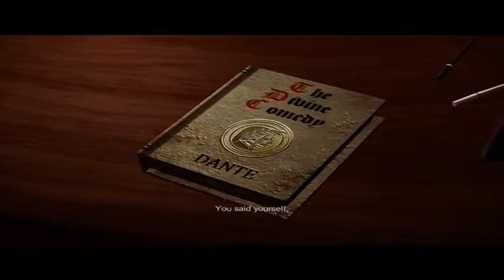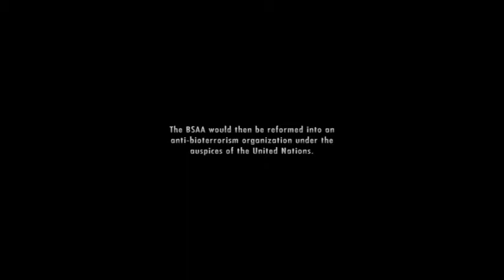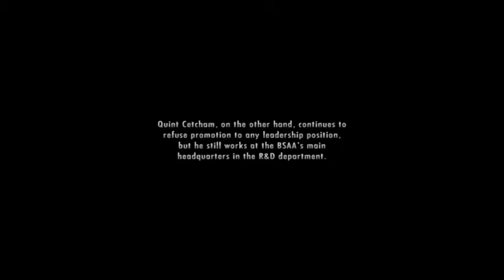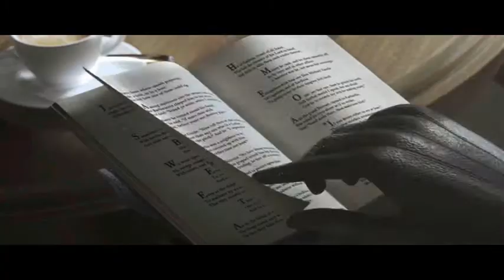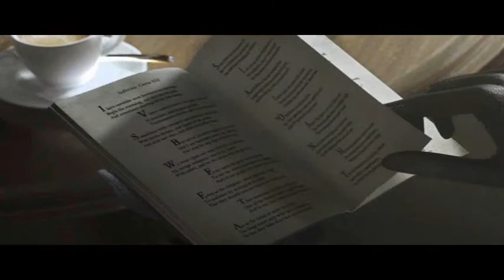Resident Evil RevelationsGeforce210)Gameplay5+Ending HD